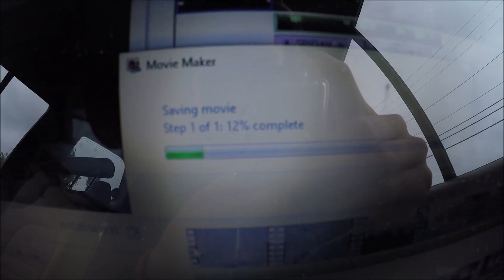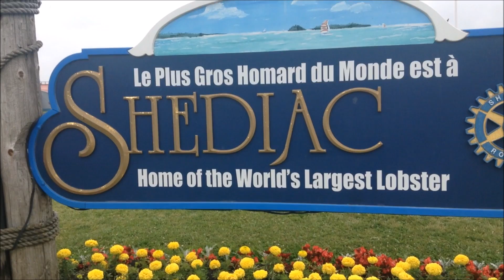HELLO NEW BRUSWICK